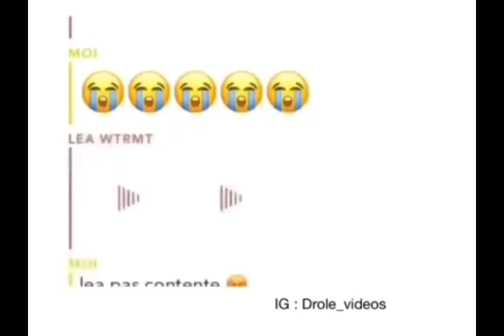Cette fille s'énerve et insulte toute sa classe